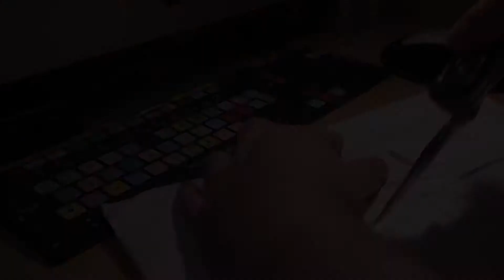Cargador para el coche PowerBolt Duo de Kensington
Carga dos dispositivos al mismo tiempo con el PowerBolt Duo de Kensington. Incluye dos puertos de carga: gracias al potente puerto de 2,1 A podrás cargar tu iPad sin problema alguno. Por su parte, el puerto de 1 A te permite cargar tu iPhone, iPod u otros dispositivos móviles.